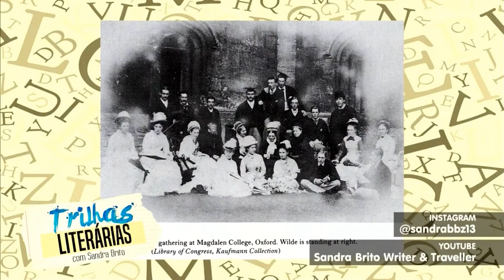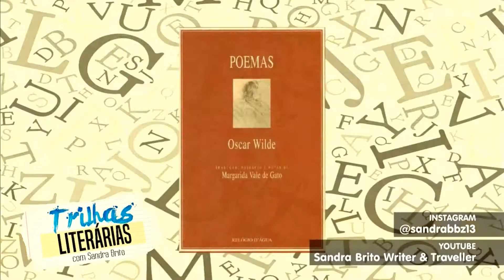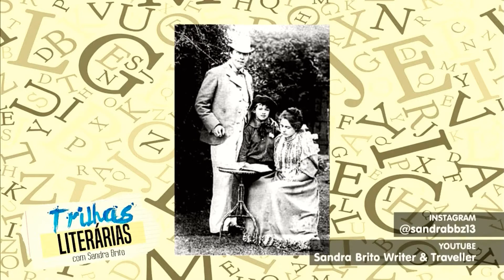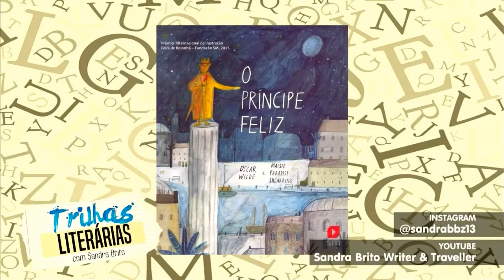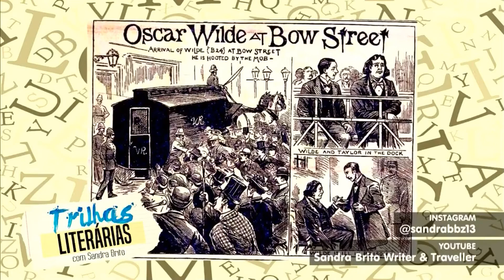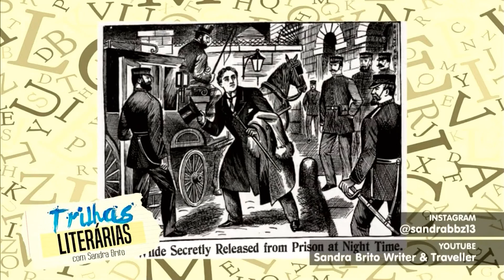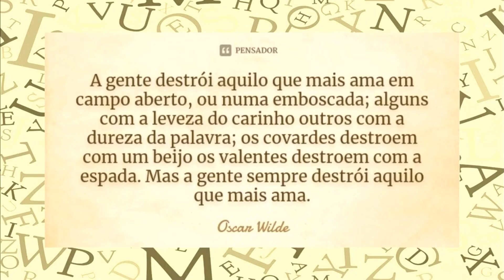Oscar Wilde! Conheça a vida e a obra de uma dos grandes nomes da Literatura Irlandesa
Oscar Wilde (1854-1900) foi um escritor irlandês, autor da obra “O Retrato de Dorian Gray”, seu único romance, considerado uma das mais importantes obras da literatura irlandesa.

Este quadro do Trilhas Literárias foi ao ar pela TV Cidade, canal 16, no dia 25/05/21 e agora está disponível para todos que queiram saber um pouco mais sobre esse escritor tão injustiçado pela sociedade da época!

Quem você gostaria de ver nas próximas semanas?